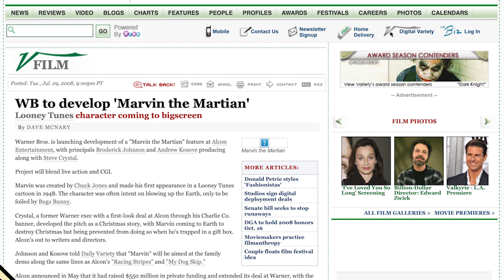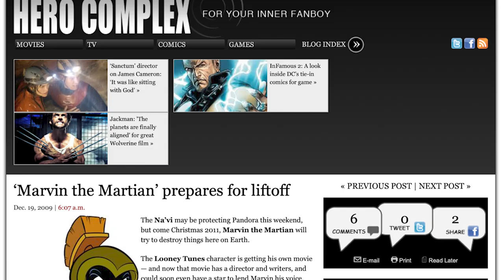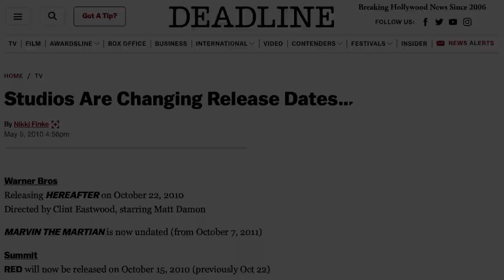The Cancelled Marvin the Martian Christmas Movie - Canned Goods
In 2008, it was reported that Warner Brothers was in early development of a Marvin the Martian Christmas movie. Mike Meyers was set to voice Marvin and Christopher Lee was set to play Santa Claus. The movie was set to ba a battle of wits between Santa and Marvin, with the beloved Martian ultimately being stuck in a gift box, and sent to a child on Christmas morning. Alex Zamm was set to direct the film. Everything was set to go, but the movie likely collapsed before it even got off the ground.

So join us today as we break down the development and cancellation of the Marvin the Martian Christmas Movie.

00:00 Intro
00:30 Marvin the Martian Movie Development
02:10 Why Did The Marvin the Martian Movie Get Cancelled?